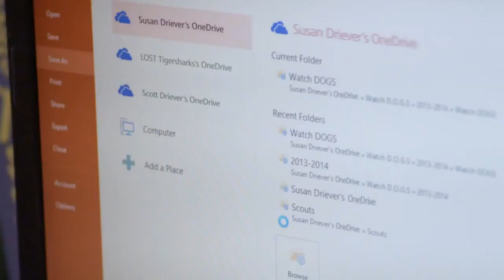Watch D.O.G.S Make a Difference